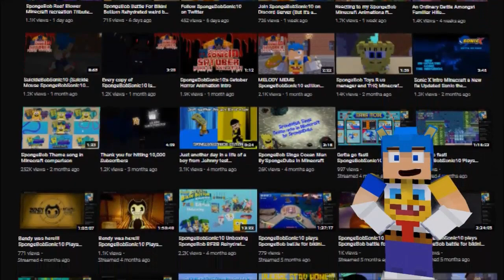スポンジボブアニメオープニングEp＃1 オープニング 沿って Narmak マインクラフト レクリエーション日本語版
ご覧いただきありがとうございます。ビデオを気に入っていただくことを忘れないでください。

ENGLISH TITLE AND DESCRIPTION:

SpongeBob Anime Opening Ep #1 Opening by Narmak Minecraft Recreation JAPANESE VERSION